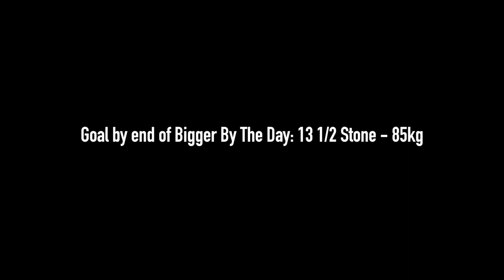Bigger By The Day - Tom Peat - Bodybuilding Motivation - Shepshed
Thought I would share what plan I am using at the moment, Rich Piana's bigger by the day, I'm doing my own version of this but stilll following workouts etc. Also staying NATURAL. A lot of people are claiming to be natural bodybuilders when they're clearly not. My goal is to prove to people that you don't have to take steroids to achieve the body you want to. I feel a lot of people are intimidated by the fact and that they feel they have to take illegal substances to get to where they wanna be, point being if you are going to take steroids atleast be honest about it! at the end of the day it is a choice whether you want to or not, no hate towards the people that are on steroids so don't get me wrong being a hater, we are still all in this together and should push each other rather than put each other down, but for the people that want to stay natural then believe me when I say it can be done! I'm living proof, and if i can do it seeing how skinny I was?! then anyone can do it.